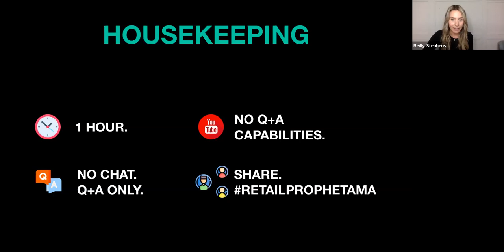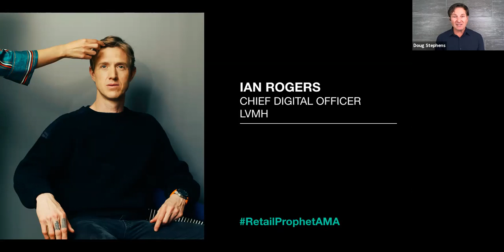RetailProphetAMA: How Digital Will Transform Retail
Ian Rogers is no stranger to the digital world. In fact, his whole career was built on it. A graduate in computer science from Indiana University, Rogers started his career in 1993 as a webmaster successively for Beastie Boys and at Winamp (sold to AOL in 1999). In 2001 he founded Mediacode, which was sold to Yahoo in 2003, where he became VP and General Manager, Music. Ian joined Beats Music as CEO in 2013 and then Apple as Senior Director after their acquisition of Beats. Ian contributed to the 2015 launch of Apple Music including Beats1, their digital streaming channel.

Ian joined LVMH as Group Chief Digital Officer in October 2015. As CDO he’s responsible for building group-level digital excellence and accelerating digital transformation for LVMH maisons.

We sat down in conversation with Ian to answer your questions about the luxury industry, live.

Find out:
• How the luxury sector is using digital transformation to navigate the fallout from the COVID-19 pandemic
• How luxury must evolve to meet the demands and realities of younger consumers
• Luxury’s relationship with marketplaces like Alibaba and Amazon

Speakers include:
• Ian Rogers, Chief Digital Officer - LVMH
• Doug Stephens, Founder + CEO - Retail Prophet

Moderated by:
• Reilly Stephens | Director of Insights, Retail Prophet